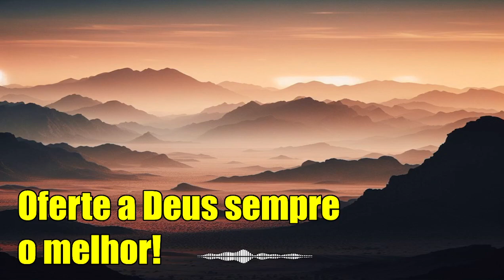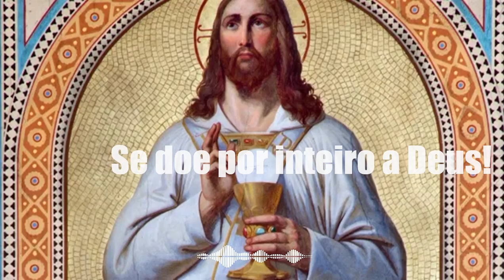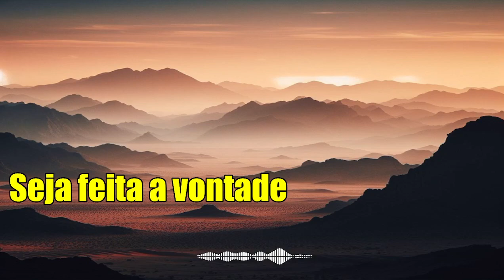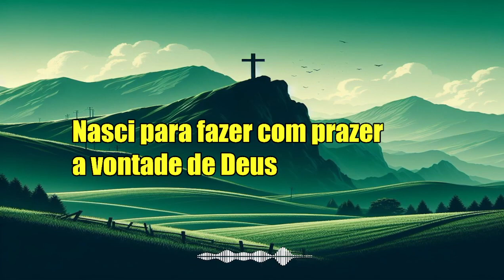A generosidade que brota da fé! - Padre Overland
O amor da Virgem Maria a Deus a fez fazer com prazer a vontade de Deus